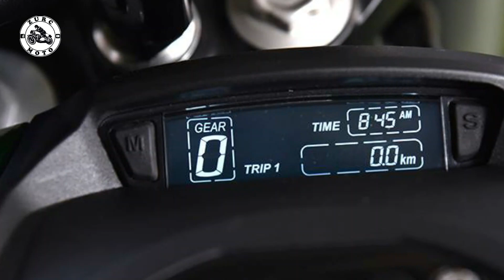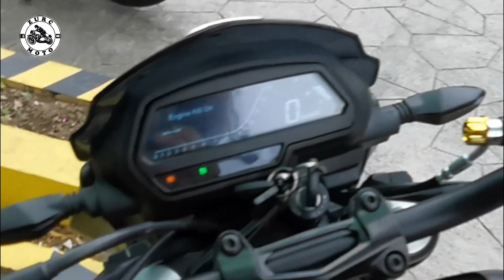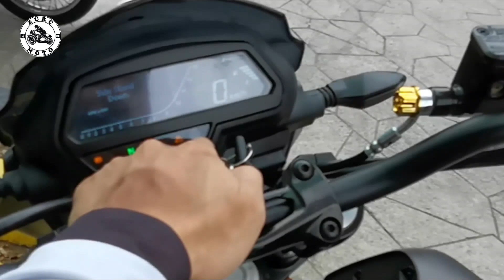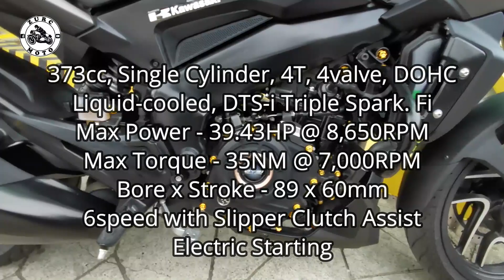Bajaj Dominar 400 UG Walk-around Review